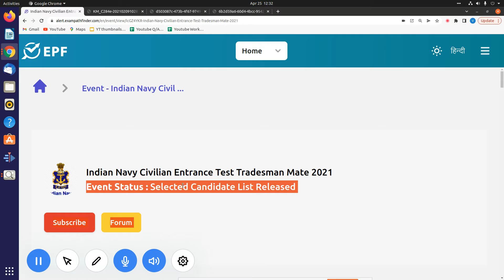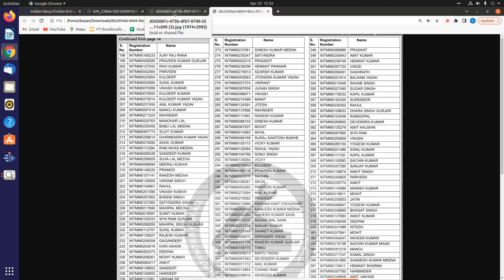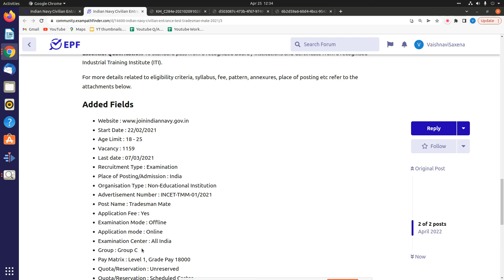Indian Navy Civilian Entrance Test Tradesman Mate 2021|Selected Candidate List Released|CHECK IT OUT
Advertisement Number-INCET-TMM-01/2021
2022 में आने वाले सरकारी नौकरी|Upcoming Vacancy ( Recruitment) in 2022 |2022 Job Vacancy march,

10th Pass Sarkari Naukri 2022,सरकारी नौकरी March 2022, Jobs june 2022,Employment News,